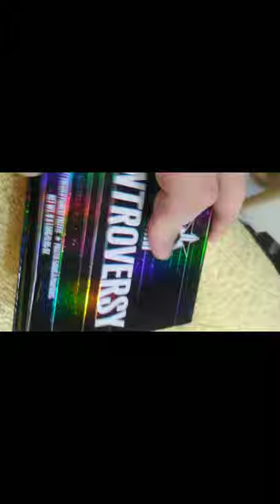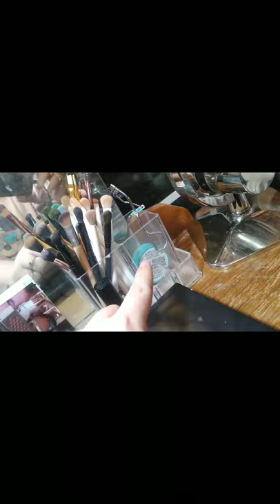Organizing my make-up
Today I organized all my makeup. I hope u love it. Have a great day I love u.

My Snapchat is davidbatman9 and my Instagram is officialbitch_16.